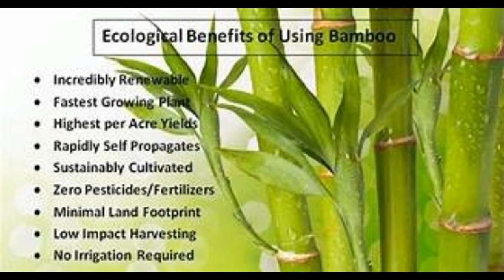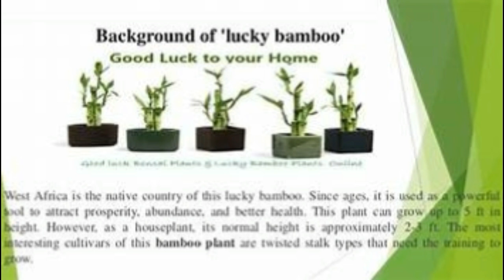Bamboo plants do not require soil to grow; Bamboo Stalks bring harmony and prosperity in our lives,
Bamboo Plants bring harmony and prosperity in our lives, we must know which plants promote positivity in our homes and which can have a negative effect. In Feng Shui, lucky bamboo is considered the saviour of evil and negative vibes. Lucky bamboo plants do not require soil to grow; All you have to do is put them in a beautiful, transparent vase with sufficient amounts of water.  ; Bamboo Stalks Represents Their Features In Life   one stalk represents truth or commitment. Two stalks represent love, which is also said to double your luck 3 represents happiness.  5 stalks  represents balance, peace, harmony, and power.  6 stalks success in business or professional ventures 7 stalks  bring more love and romance in your relationship.